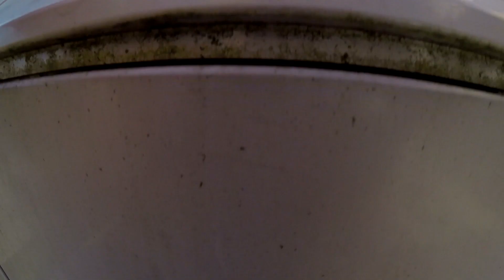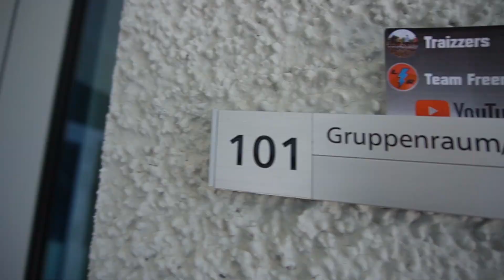Wie händ mers gmacht? Rooftop POV Switzerland BTS | Vlog #53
Wie händ mers gmacht? Rooftop POV Switzerland BTS | Vlog #54
Einzelkanäle
Media Platvormen
Team Freerunning Instagramm: